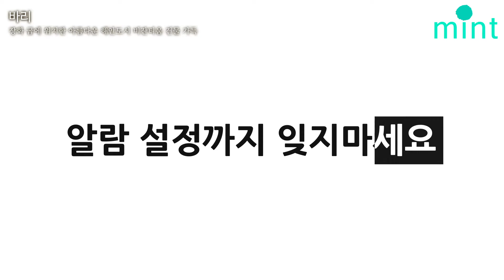바리 장화 굽에 위치한 아름다운 해안도시 비잔티움 건물 가득 80IT1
가슴 설레는 여행을 만드는 일은 민트투어가 가장 잘하는 일입니다

주소:서울특별시 종로구 세종대로 159 (세광빌딩) 10층 민트투어